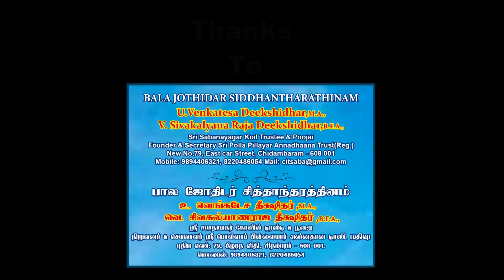Chidambaram Sri Natarajar Abhishekam Maha Japam | Athirudra Maha Japam 29.08.2023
Chidambaram Sri Natarajar Abhishekam Maha Japam | Athirudra Maha Japam

ஆன்மீகம்,
 கல்வி, வேலைவாய்ப்பு,சுற்றுலா, ஆரோக்கியம், சமையல் கலை, சுய முன்னேற்றம், பொழுது போக்கு, முக்கிய செய்திகள்,
 போன்றவைகளை தாங்கள் பயனுறும் வகையில்  அனுபவமிக்க சான்றோர்கள் மூலம் காணொளியாக வழங்குவதே எங்களின் நோக்கம்!

Maiya Bhoomi
Advertisements & Collaborations
உங்கள் வீடியோ நமது சேனலில் இடம்பெற மேற்கண்ட இந்த எண்ணில் தொடர்பு கொள்ளலாம்